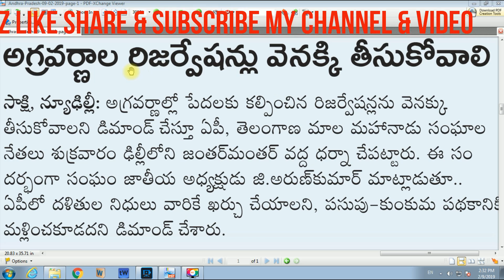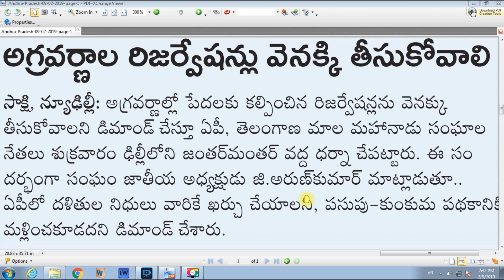పార్టీలుఅగ్రవర్ణాల ఓట్లు కోసంబిల్లు తెచ్చి-ఆదికమొత్తంలో SC STఓట్లు పోగొట్టుకున్నారు-SC,ST AGITATION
THIS VIDEO SHOWS THE AGITATION CONDUCTED BY SC ST AGAINST 10% RESERVATION TO RICH PEOPLE